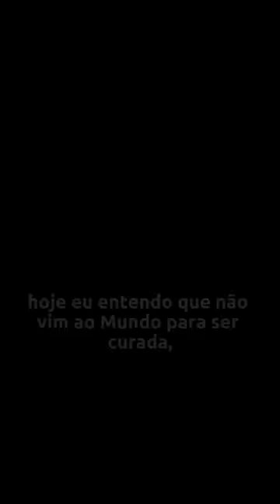Homenagem a Isabel Veloso e Lucas Borbas.